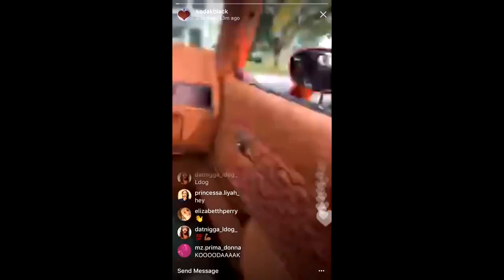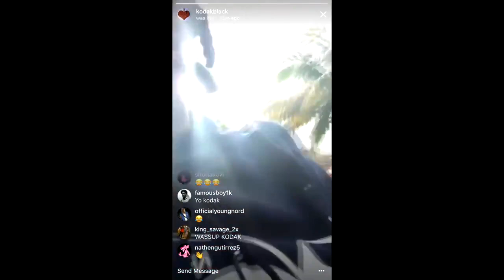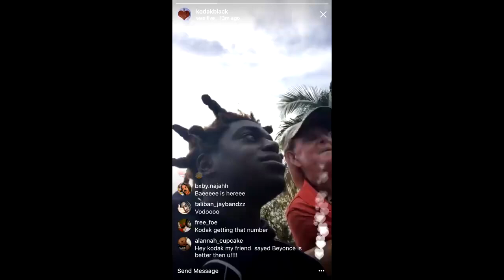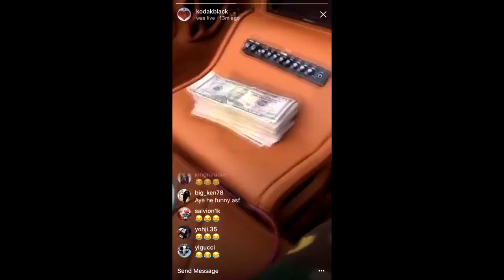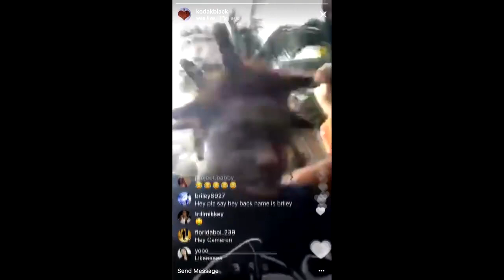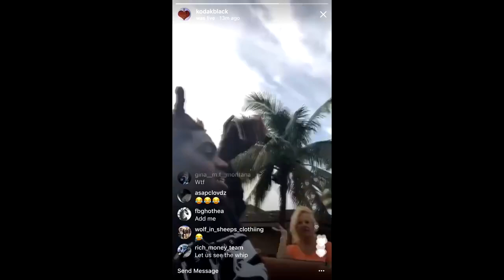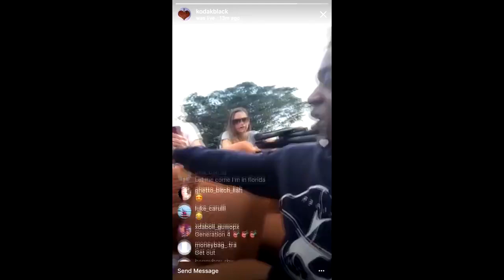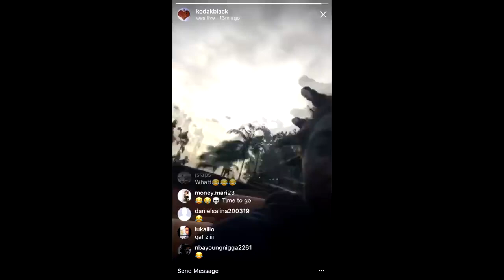Kodak Black Boolin With His Wealthy Neighbors. They Invite Him To Play Golf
Kodak Black has some nice neighbors.